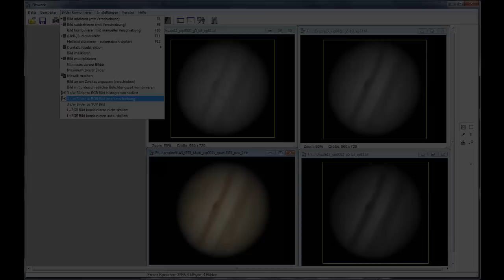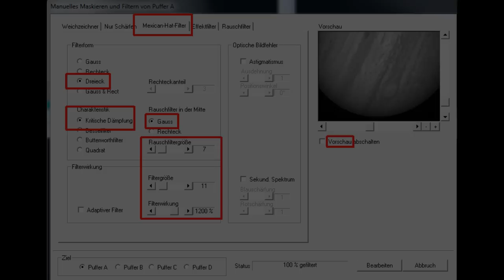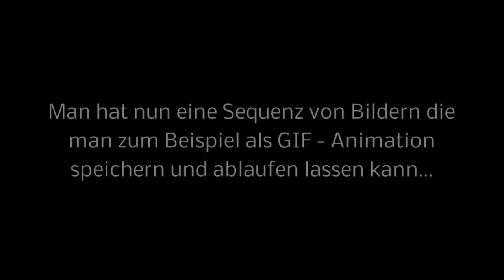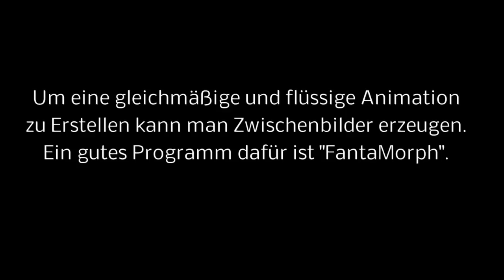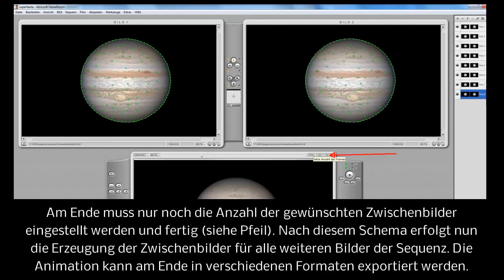Jupiter Animationstutorial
Kleines Tutorial: Vom Jupiter Rohvideo zur flüssigen Rotationsanimation